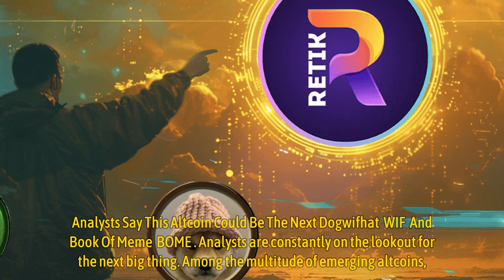Analysts Say This Altcoin Could Be The Next Dogwifhat (WIF) And Book Of Meme (BOME)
Analysts are constantly on the lookout for the next big thing. Among the multitude of emerging altcoins, one name has been increasingly catching the attention of industry experts: Retik Finance (RETIK).  Analysts are drawing parallels between RETIK and established players like Dogwifhat (WIF) and Book of Meme (BOME), suggesting that Retik Finance could be the next breakout star in the crypto market.